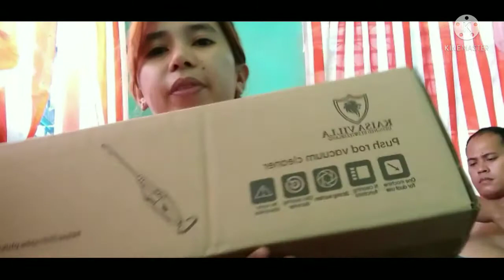kaisavilla unboxing||review||barrios family vlog